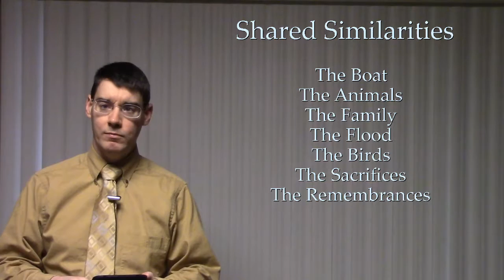The Epic of Gilgamesh and the Bible: Introduction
Some viewers may be aware that there are various flood stories written by individuals in other cultures, in different languages, and from different time periods. One work that is particularly well-known is The Epic of Gilgamesh. Some are very impressed by it, and may find its similarities with Genesis to be rather striking. In this series of studies I will examine the flood story found in The Epic of Gilgamesh and compare it to what is found in the Bible. Are their supposed similarities really that close? After these comparisons, we will then question whether or not The Epic of Gilgamesh has examples of righteousness that we should have a degree of honor for. This video is an introduction to the topics that will be explored in these studies. I hope that they are beneficial to you!

For those who are curious, the translation of The Epic of Gilgamesh that will be used in these videos is the Penguin Classics Edition of The Epic of Gilgamesh by N. K. Sandars.

The Epic of Gilgamesh and the Bible: Introduction - Current Video

Thanks for taking the time to read this, and have a nice day!